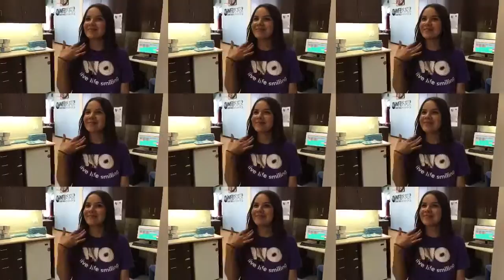Don't Stop Believing - Webster Orthodontics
Don't Stop Believing - Webster Orthodontics Style